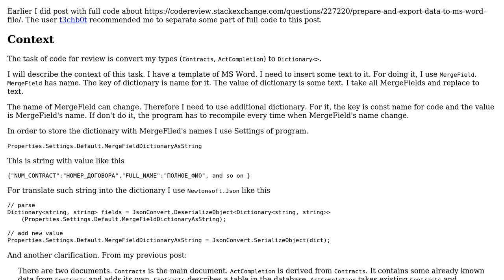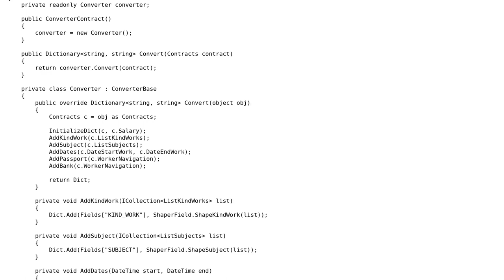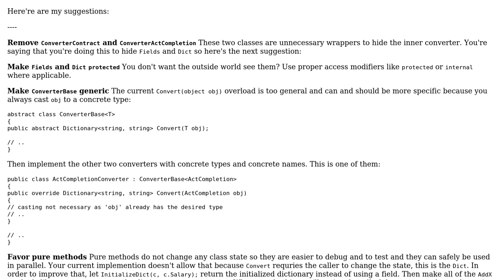Convert to dictionary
With thanks & praise to God, and with thanks to the many people who have made this project possible! | Content (except music & images) licensed under CC BY-SA | Music | Images & others | With thanks to user Viewed user t3chb0t user dfhwze and the Stack Exchange Network Trademarks are property of their respective owners. You are responsible for your own actions.